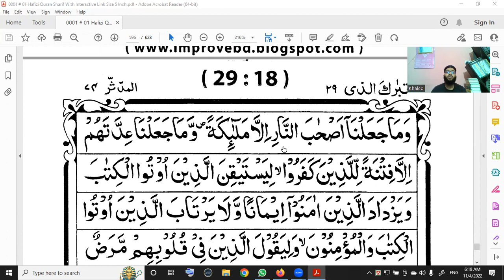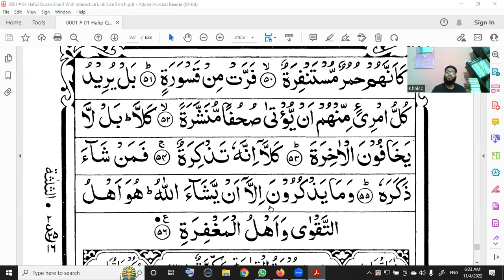Juz-29 Surah Al-Muddaththir(1-56) by Saifullah Md Khaled